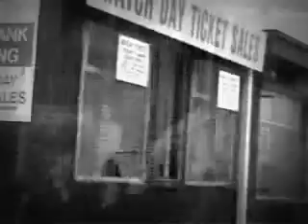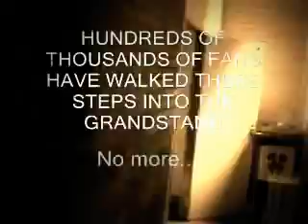NINIAN PARK. 'A DAY IN THE LIFE'